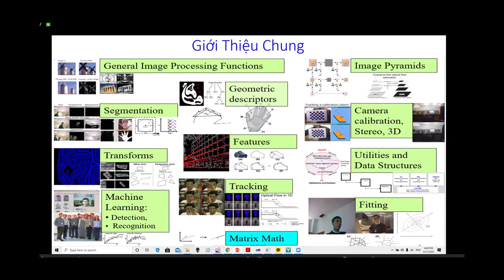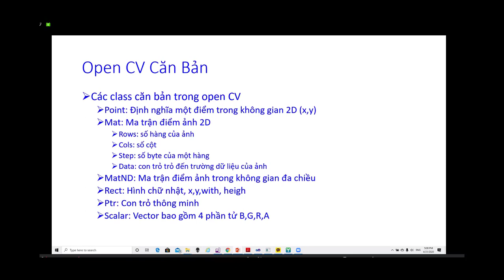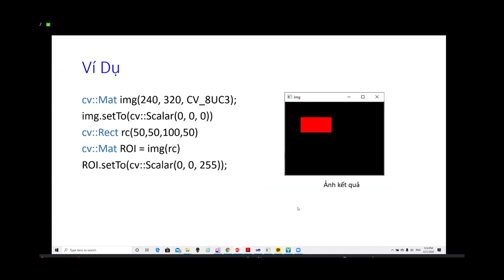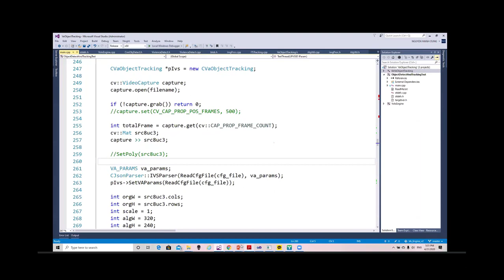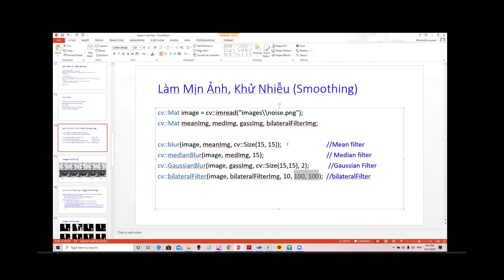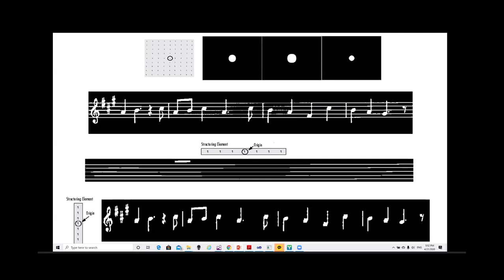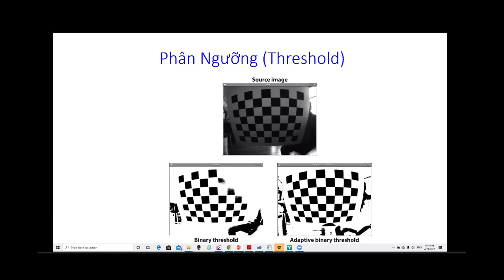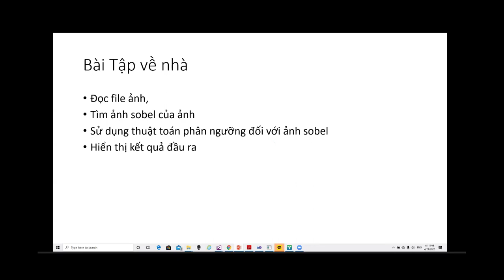Học OpenCV với thầy Mạnh Dũng PTIT Phần 1 - THỊ GIÁC MÁY TÍNH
Thầy Mạnh Dũng giảng viên PTIT với những công trình liên quan tới OpenCv